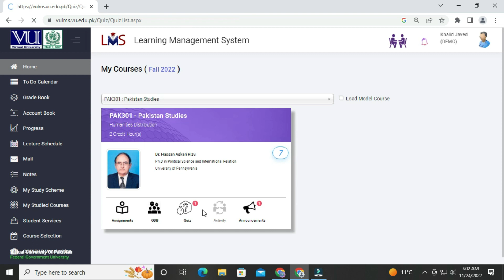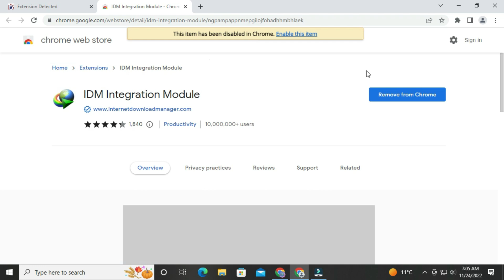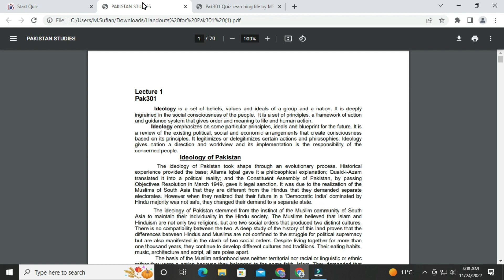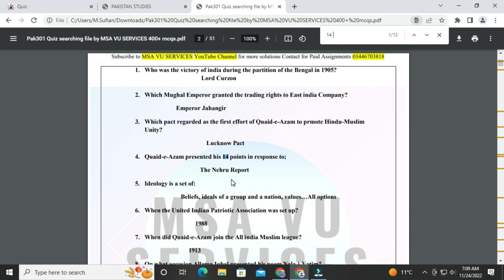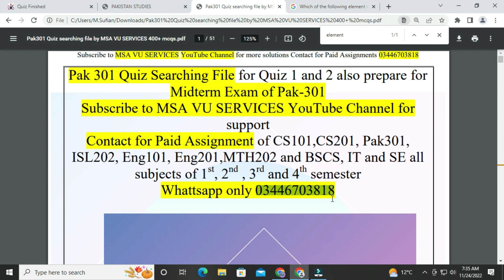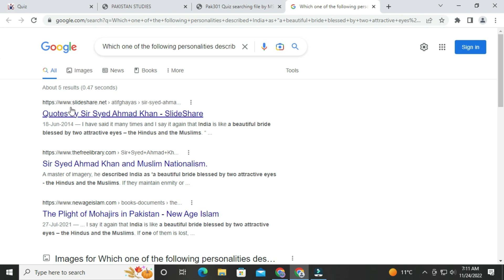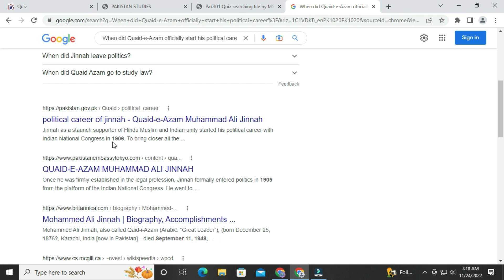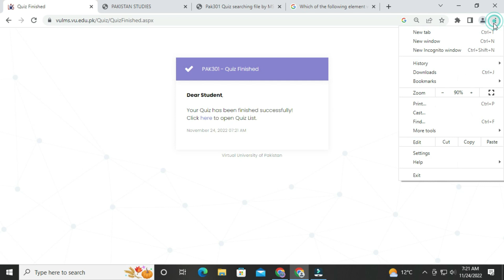Pak301 quiz 1 solution 2022, Pak301 quiz no 1 solution, Pak301 quiz 1 solution fall 2022, pak301#vu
Today I share Pak301 quiz 1 solution 2022, Pak301 quiz no 1 solution, Pak301 quiz 1 solution fall 2022, pak301#vu  in the Virtual University of Pakistan.